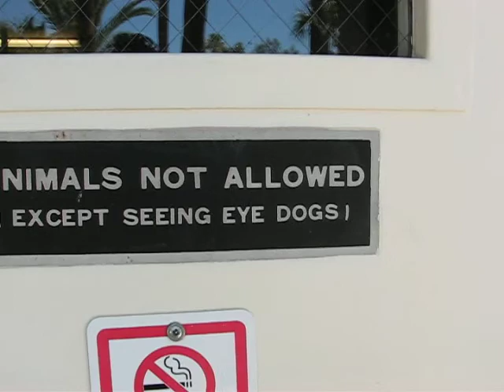Russell Pearce demanda Montoya and Jimenez Law Office Salvador Reza testimonial LaRevista Az.com